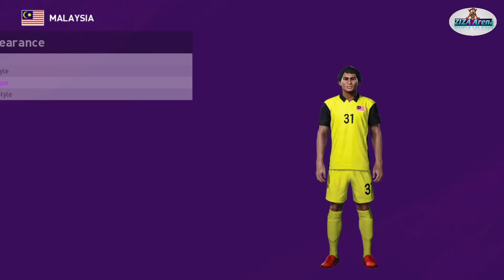LUQMAN HAKIM VERSION 2 HARIMAU MALAYA PES 2020/2021 PS4 FACE CREATE PES MALAYSIA